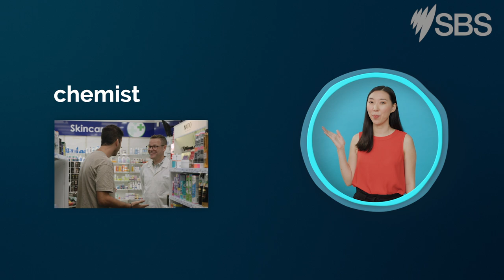Visiting a pharmacy | Meet Leila & Ziad | Ep1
Ziad wakes up sneezing and needs to go to a pharmacy for medication. Learn English with new Australian migrants, Leila and Ziad, as they settle into Australia.

SBS Learn English is a free English language service to help Australians speak, understand and connect. Transcripts and downloadable worksheets are available on our